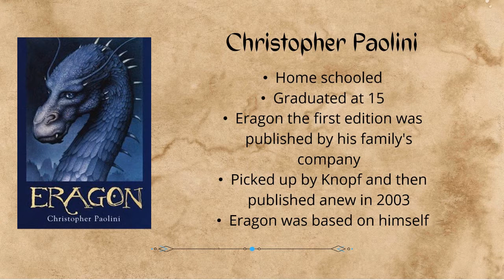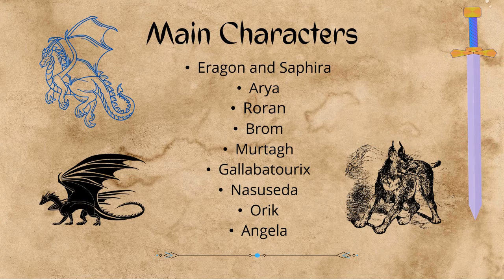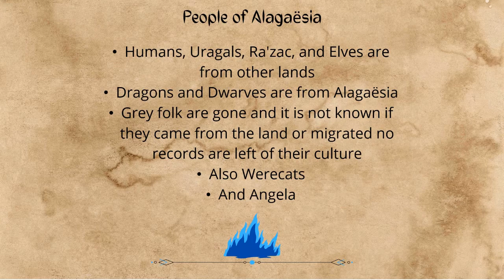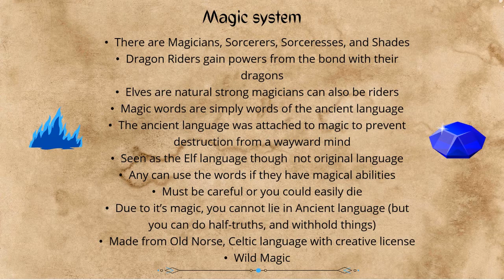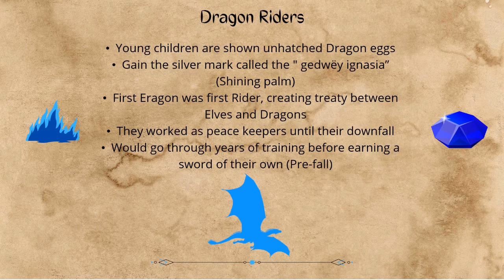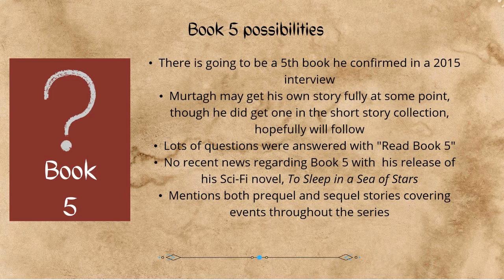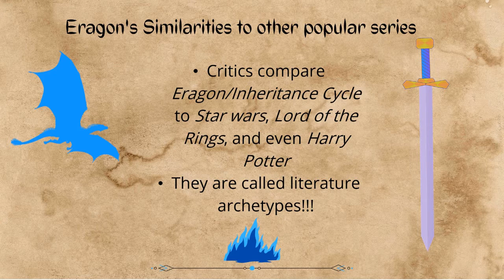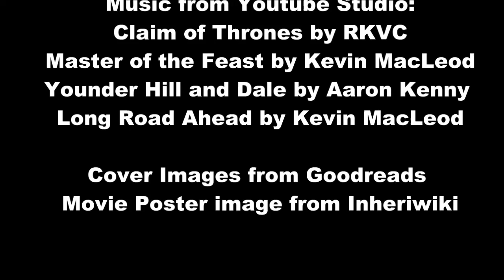Reviews from an Honest Fangirl: Inheritance Cycle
This episode is all about the Dragon Rider life! Reviewing what is amazing about the Inheritance Cycle (aka Eragon Series). Who is your favorite Dragon? Next video will be in May, covering the Lunar Chronicles. May the Stars watch over you.❤